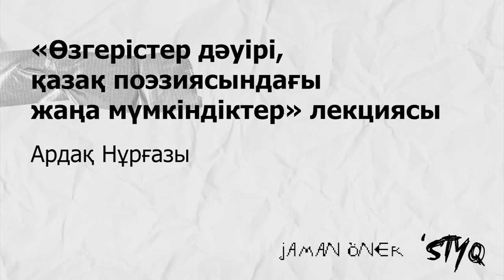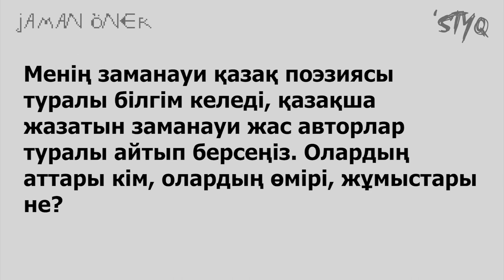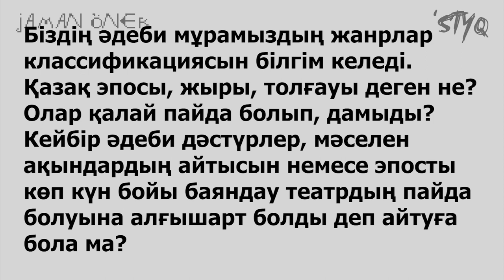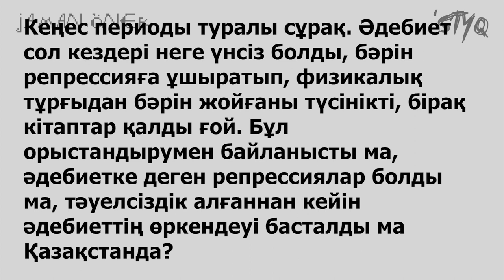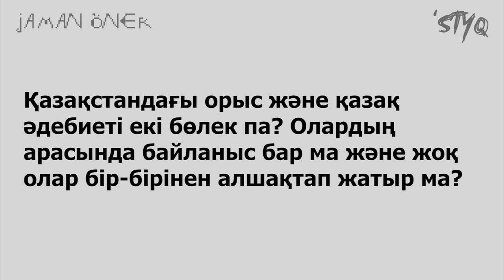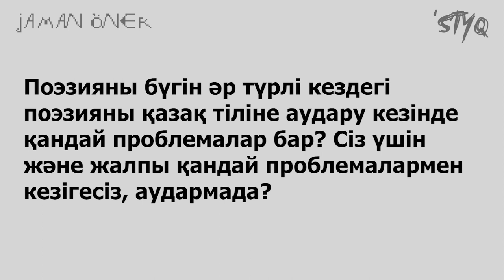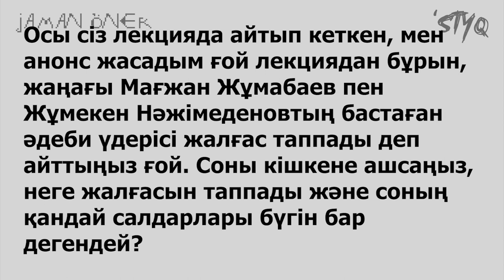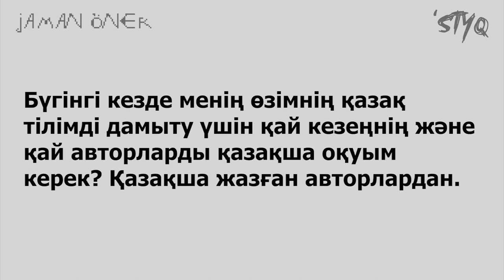Лекция «Эпоха перемен, новые возможности в казахской поэзии», Ардак Нургазы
Ардак Нургазы — поэт, прозаик, литературный критик. Родился в 1972 году в Синьцзяне, уезд Толи, Китай.

Ардак расскажет о пути, который поэзия прошла от лирики к эпосу, от модернизма к постмодернизму. О том, почему литературный процесс, начатый выдающимися казахскими поэтами Магжаном Жумабаевым и Жумекеном Нажимеденовым не нашел своего продолжения. И о том, какие влияния сегодня являются ключевыми для современной казахской поэзии и что происходит в этом поле.

Ардақ Нұрғазы – ақын, драматург һәм сыншы. 1972 жылы Қытайдың Шыңжаң өлкесі, Толы ауданында дүниеге келген.

Ардақ поэзияның лирикадан эпосқа, модернизмнен постподернизмге өткен жолы туралы; Мағжан Жұмабаев пен Жұмекен Нәжімеденовтің бастаған әдеби үдерісінің жалғасын таппау себептері туралы; заманауи қазақ поэзиясы үшін бүгін қандай ықпалдар маңызды және бұл аяда не болып жатқаны туралы айтып береді.

Ardak Nurgazy — poet, novelist, literature critic. He was born in 1972 in Xīnjiāng, Toli county, China.

Ardak will tell the way poetry evolved from lyric to epic, form modernism to post-modernism. He will tell why literature act started by distinguished Kazakh poets Magzhan Zhumabayev and Zhumeken Nazhymedenov came to a halt. In addition you will learn which influences are crucial for contemporary Kazakh poetry and what is happening in this medium.